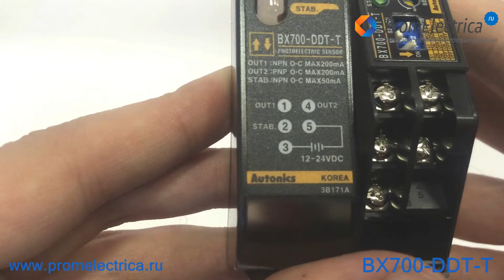BX700-DDT-T Фотодатчик диффузный, до 7м, таймер, NPN/PNP, NO/NC, 12-24VDC, Autonics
BX700-DDT-T Autonics фото датчик диффузного типа на отражение, с транзисторным выходом NPN/PNP и защитой IP66. Дальность действия до 7 метров.

Датчики серии BX имеют встроенный таймер, который позволяет использовать такие функции, как задержка включения/выключения и длительность импульса. Встроенный регулятор чувствительности обеспечивает превосходные характеристики чувствительности. Еще одним важным преимуществом датчиков этой серии является поддержка различных напряжений питания.

Техническое описание фотоэлектрического датчика BX700-DDT-T Autonics.
Габаритные размеры: 25 мм x 65 мм x 75 мм
Тип срабатывания датчика: Диффузный тип на отражение
Расстояние срабатывания: до 7 м
Объект регистрации: Прозрачные, полупрозрачные, непрозрачные
Гистерезис: Макс 20% от номинального расстояния
Время срабатывания: Макс. 20 мс
Напряжение питания: 12-24 VDC  ±10%  или 24-240 VAC ±10% 50/60 Гц
Потребляемый ток:  Макс 3 ВА
Источник света: Инфракрасный светодиод LED (модулированный)
Регулировка чувствительности: Потенциометр
Режим срабатывания: Выбор режима работы на свет / на затемнение переключателем
Выход управления: NPN/PNP 2 выхода
NPN выход c открытым коллектором, напряжение нагрузки: макс. 30 VDC, ток нагрузки: макс.200 мА
Остаточное напряжение NPN: Макс. 1 Вольт
PNP выход c открытым коллектором, ток нагрузки: макс 200 мА, выходное напряжение PNP: мин.(источник питания 2.5 Вольта)
Выход самодиагностики: Зеленый светодиод включается при нестабильной работе
Таймер: Задержка ВКЛ, задержка ВЫКЛ, выбор при помощи плавного переключения, время задержки 0,5-0,1 сек настраивается потенциометром.
Индикатор работы: Индикатор работы- желтый светодиод, индикатор стабильной работы- зеленый светодиод
Подключение: Кабель 2 метра
Степень защиты: IP65
Рабочая температура: -20  +650С